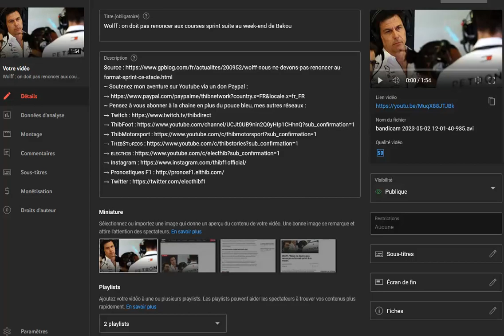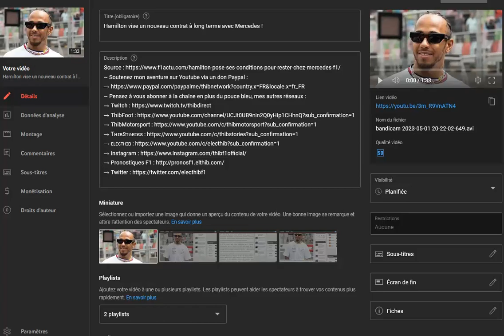Le Flash Info de l'actu Formule 1 du 2 mai 2023